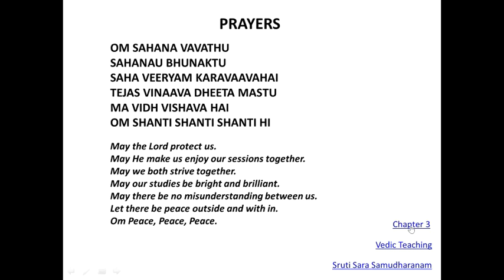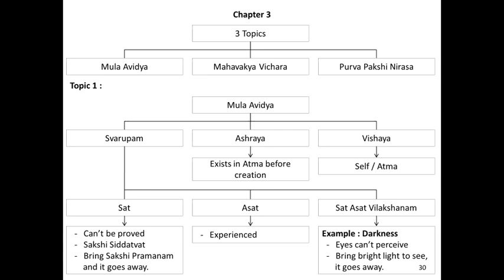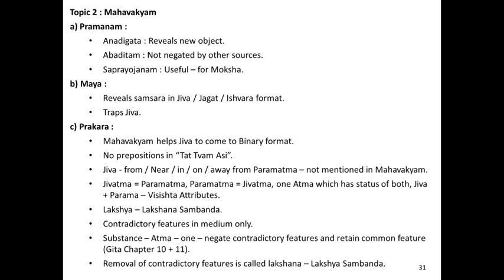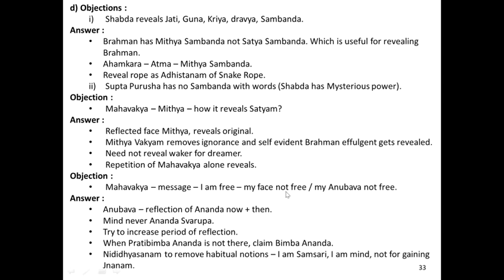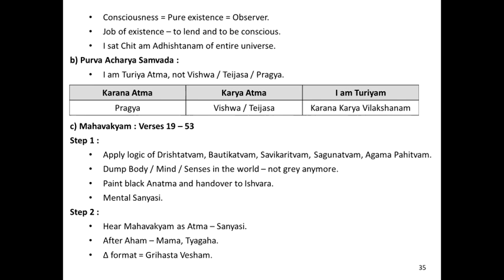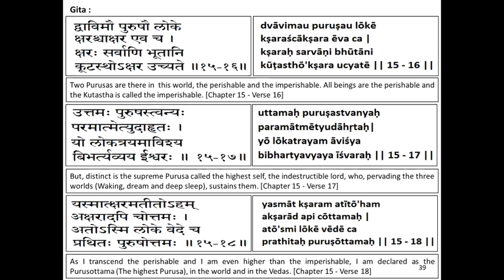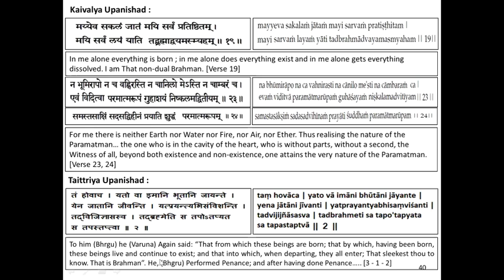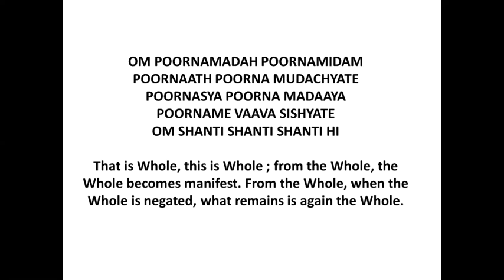Naishkarmya Siddhi - Lecture 02